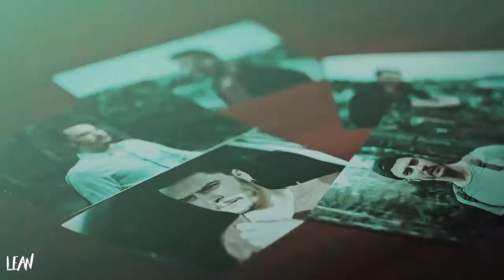Eylem and Fethi | Coldest Story Ever Told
I forgot to translate the last quote but if I'm not wrong she said "Hello". Yes, I knew few words... but only few, so sorry guys if I don't answered all your comments under my last video with them, cuz I just don't speak Turkish.

★ Coloring ~  Nyaprodz